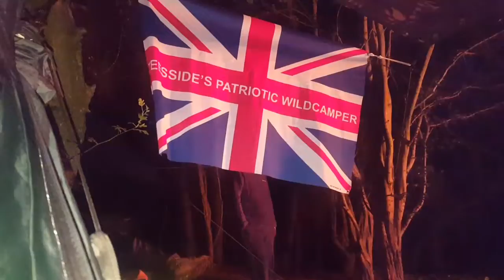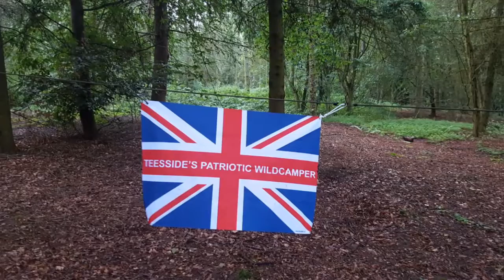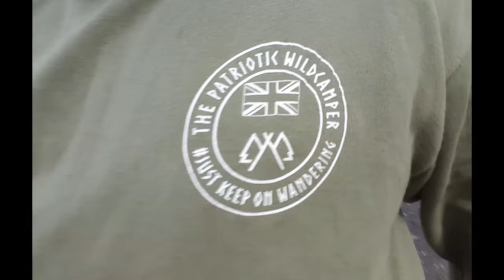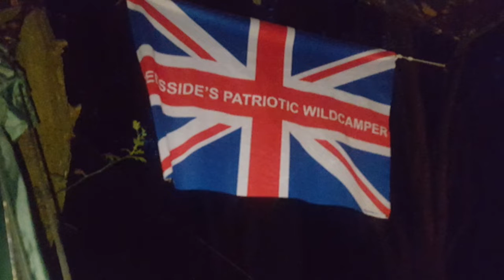Two nights wildcamp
Two nights local wildcamping